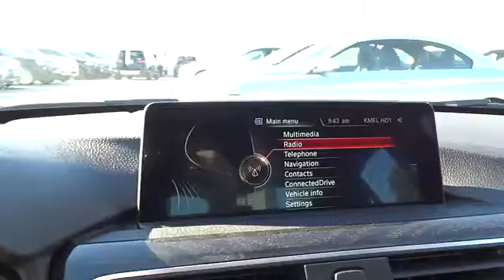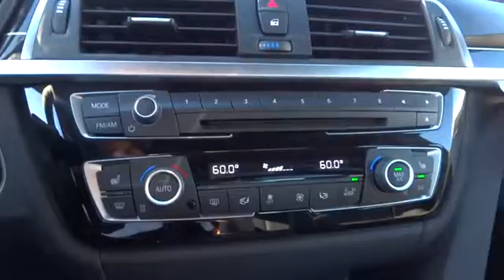2016 BMW 3 Series San Francisco, San Jose, Oakland, Marin, bay area, CA 161896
2016 BMW 3 Series
2016 BMW 3 Series 340i xDrive - Stock#: 161896 - VIN#: WBA8B7G56GNT95805

Price does not include Tax, Title, License, Doc Fees. Customer may not qualify for all Rebates. See Dealer For Details. $1,500 - Option Allowance. Exp. 10/31/2016
ASH GRAIN WOOD TRIM W/METAL INLAY  -inc: pearl gloss chrome highlight,COLD WEATHER PACKAGE  -inc: Heated Front Seats  Heated Rear Seats  Heated Steering Wheel  Retractable Headlight Washers,DRIVER ASSISTANCE PACKAGE  -inc: Rear View Camera  Park Distance Control,LIGHTING PACKAGE  -inc: Automatic High Beams  Adaptive Full LED Lights,NAVIGATION SYSTEM  -inc: Remote Services  Advanced Real-Time Traffic Information  BMW Online & BMW Apps  Instrument Cluster w/Extended Contents,SIDE & TOP VIEW CAMERAS,TRANSMISSION: SPORT AUTOMATIC  (STD),Express Open/Close Sliding And Tilting Glass 1st Row Sunroof w/Sunshade,Body-Colored Power Heated Auto Dimming Side Mirrors w/Power Folding and Turn Signal Indicator,Speed Sensitive Rain Detecting Variable Intermittent Wipers w/Heated Jets,Sport Leather Steering Wheel,Leather/Metal-Look Gear Shift Knob,Memory Settings -inc: Driver Seat and Door Mirrors,FOB Controls -inc: Trunk/Hatch/Tailgate  Windows and Sunroof/Convertible Roof,Hands-Free Bluetooth & USB Audio Connection,Full-Time All-Wheel Drive,4-Wheel Disc Brakes w/4-Wheel ABS  Front And Rear Vented Discs  Brake Assist and Hill Hold Control,Tire Specific Low Tire Pressure Warning,Radio: Anti-Theft AM/FM/HD Stereo CD/MP3 Player,Premium Amplifier